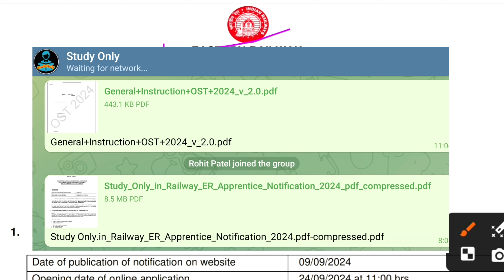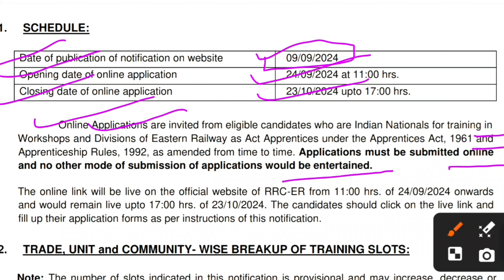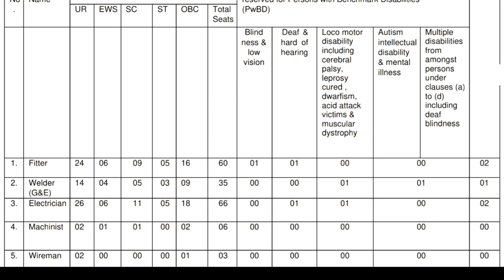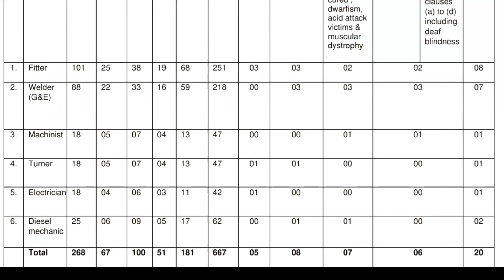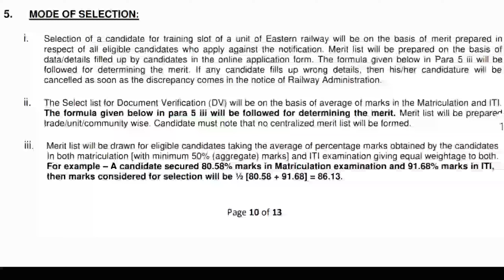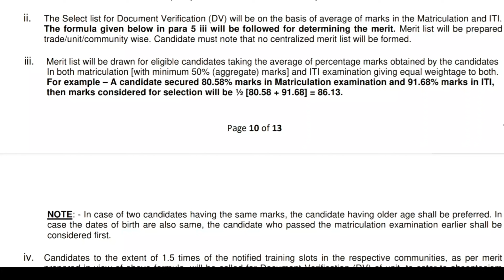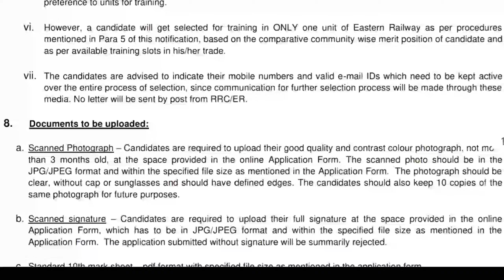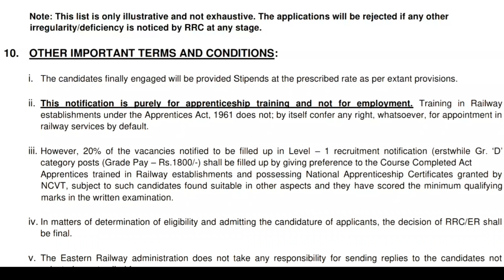RRC Railway New Recruitment 2024/RRC ER Apprentice New Bharti 3115 Post 2024 👍🏻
RRC Railway New Recruitment 2024/RRC ER Apprentice New Bharti 3115 Post 2024 👍🏻 2024/RRC ER Apprentice New Bharti 3115 Post 2024 👍🏻rrcnewvacancy